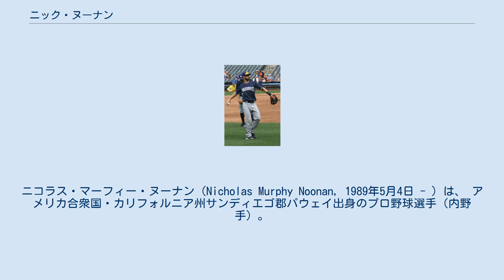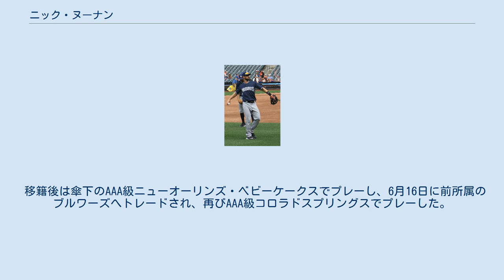ニック・ヌーナン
ニコラス・マーフィー・ヌーナン（Nicholas Murphy Noonan, 1989年5月4日 - ）は、 アメリカ合衆国・カリフォルニア州サンディエゴ郡パウェイ出身のプロ野球選手（内野手）。
右投左打。
MLBのテキサス・レンジャーズ傘下所属。
 2007年、MLBドラフト1巡目補足指名ラウンド（全体32位）でサンフランシスコ・ジャイアンツから指名され、6月19日に契約。
この年は傘下のルーキー級アリゾナリーグ・ジャイアンツでプロデビュー。
52試合に出場して打率.316、3本塁打、40打点、18盗塁の成績を残した。
 2008年はA級オーガスタ・グリーンジャケッツでプレーし、119試合に出場して打率.279、9本塁打、68打点、29盗塁の成績を残した。
 2009年はA+級サンノゼ・ジャイアンツでプレーし、124試合に出場して打率.259、7本塁打、64打点、9盗塁の成績を残した。
 2010年はAA級リッチモンド・フライングスクウォーレルズでプレーし、101試合に出場して打率.237、3本塁打、26打点、7盗塁の成績を残した。
 2011年はAA級リッチモンドで開幕を迎え、71試合に出場。
打率.212、3本塁打、25打点、2盗塁の成績を残した。
7月にAAA級フレズノ・グリズリーズに昇格。
13試合に出場して打率.297、1本塁打、4打点、1盗塁の成績を残した。
8月からはA+級サンノゼでプレーし、28試合に出場した。
 2012年はAAA級フレズノでプレーし、129試合に出場して打率.296、9本塁打、62打点、7盗塁の成績を残した。
 2013年は開幕からロースター入りし、4月3日のロサンゼルス・ドジャース戦でメジャーデビュー。
代打として出場したが凡退に終わった。
6月13日のピッツバーグ・パイレーツ戦では9回表の第5打席で初本塁打を放ち、二塁塁審のウォーリー・ベルも本塁打の判定をしたが、直後にパイレーツのクリント・ハードル監督が抗議したところ、ビデオ判定でフェンスに直撃していることがわかり、二塁打に訂正された。
この年は62試合に出場して打率.219、5打点の成績を残した。
 2014年3月14日にAAA級フレズノへ異動し、そのまま開幕を迎えたが、メジャーへ昇格することはなく、7月25日に戦力外となった。
8月3日に40人枠を外れる形でAAA級フレズノへ降格した。
AAA級フレズノでは104試合に出場して打率.237、3本塁打、24打点、6盗塁の成績を残した。
 2014年12月11日にニューヨーク・ヤンキースとマイナー契約を結んだ。
 2015年は開幕から傘下のAAA級スクラントン・ウィルクスバリ・レイルライダースでプレーしていたが、7月20日に自由契約となった。
 2015年8月6日にジャイアンツとマイナー契約を結び、傘下のAAA級サクラメント・リバーキャッツへ配属された。
9月1日にメジャー契約となり40人枠入り。
10月15日にAAA級サクラメントに降格となり、同日FAを選択した。
 2016年2月8日にサンディエゴ・パドレスとマイナー契約を結び、スプリングトレーニングに招待選手として参加することになった。
開幕は傘下のAAA級エル・パソ・チワワズで迎え、8月10日にメジャー契約を結んでアクティブ・ロースター入りしたが、8月20日にAAA級エル・パソへ降格。
9月20日には戦力外となり、28日にマイナー契約となった。
 2017年2月14日にミルウォーキー・ブルワーズとマイナー契約を結んだ。
シーズンでは開幕から傘下のAAA級コロラドスプリングス・スカイソックスでプレーしていたが、5月12日にマイアミ・マーリンズへトレードされた。
 移籍後は傘下のAAA級ニューオーリンズ・ベビーケークスでプレーし、6月16日に前所属のブルワーズへトレードされ、再びAAA級コロラドスプリングスでプレーした。
この年は2球団合計では137試合に出場して打率.284・4本塁打・66打点・7盗塁の成績を残した。
 2018年2月7日にオークランド・アスレチックスとマイナー契約を結んでスプリングトレーニングに招待選手として参加することになったが、3月30日に自...